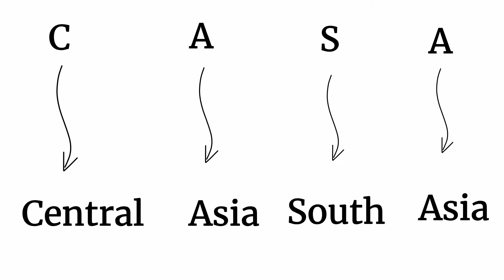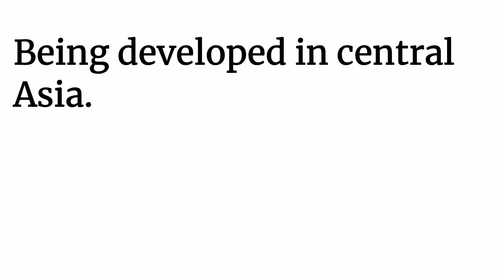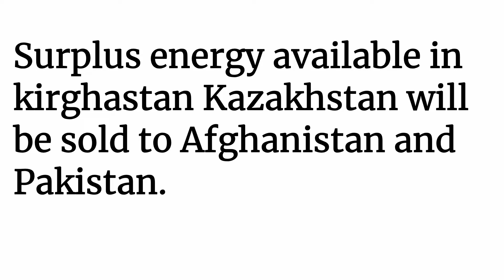What is CASA-1000? || What is PPSC || PPSC Test and Interview Preparation Questions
What is CASA-1000? PPSC Test and Interview Preparation Questions
CASA 1000,CASA 1000,casa 1000 power project,casa 1000 project,afghanistan,PPSC Test and Interview Preparation Questions,ppsc,What is CASA 1000